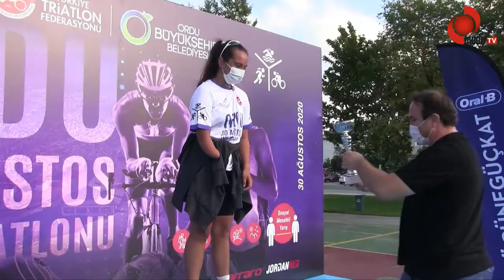Yılın İlk Yarışı Ordu’da Yapıldı